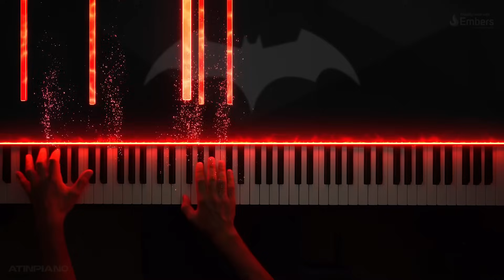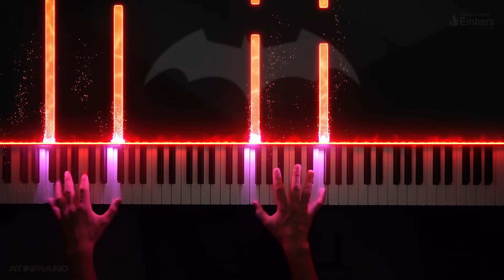The Batman - NIRVANA: Something In The Way (Piano Cover)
I’m using PianoLED to get lights on my hands. It's a plug & play system, so very easy to use!

What an epic trailer they dropped for The Batman! I loved the song choice of Nirvana's Something In The Way. It strikes the perfect tone! I decided to go with the original tuning of 432Hz in Fm for this piano cover, so keep that in mind if you're planning to play along!

Music composed by Michael Giacchino /
Arranged by Samuel Kim